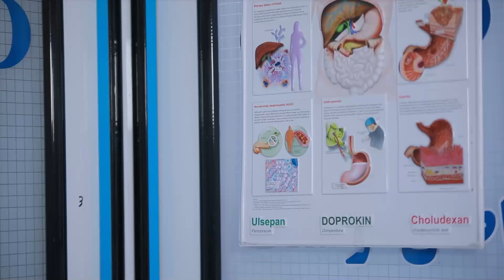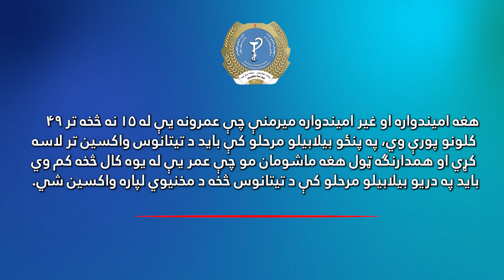The Importance of Tetanus Vaccine for Girls and Pregnant Women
معلومات در مورد نقش حیاتی واکسن تیتانوس در حفظ سلامت دختران و زنان باردار.
د امیندوارو میندو او نجونو د روغتیا په ساتنه کې د تیتانوس ژوند ژغورونکی واکسین د اړتیا په اړه معلومات
Learn all about the Tetanus vaccine's critical role in safeguarding the health of girls and pregnant women.